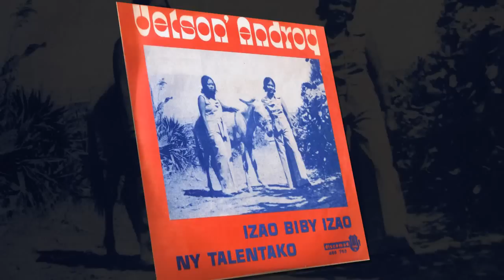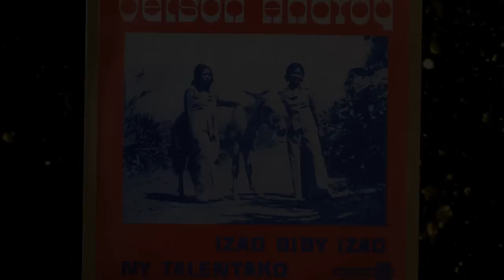Izao Biby izao.Josiane sy Lala.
Vetson'Androy.Folklores Tandroy.